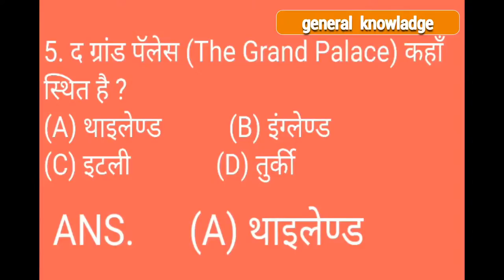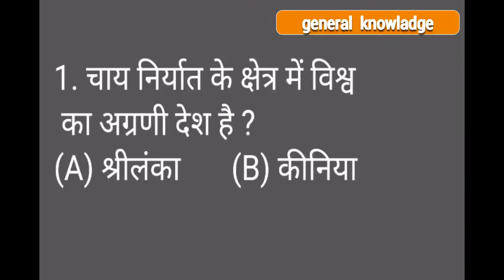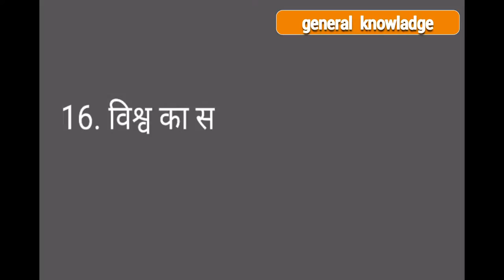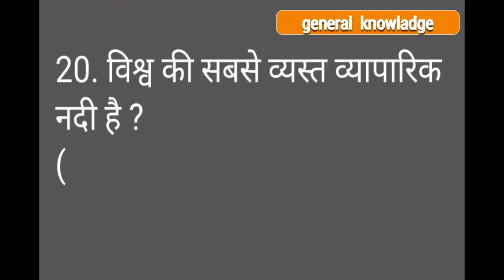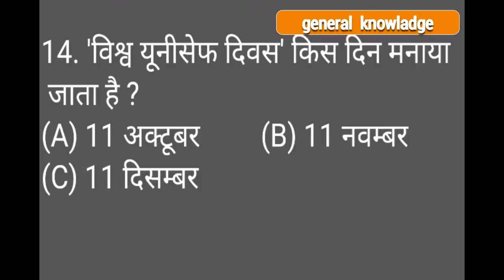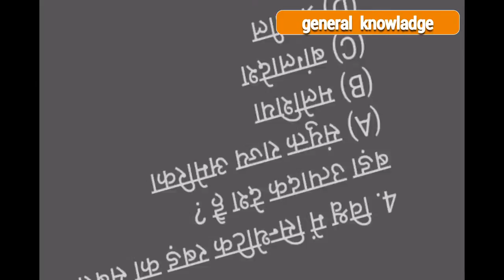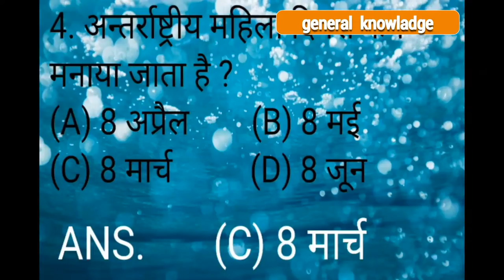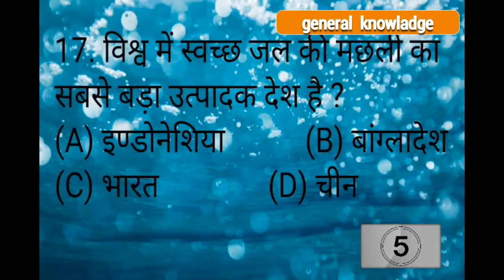Copy GK | General knowledge Question And Answer | Daily Practice Set | Basic GK | Quiz Test